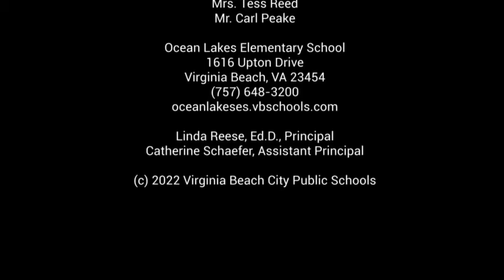Waverider Morning News - Monday, November 28, 2022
Birthdays; Lunch Menu; Weather.